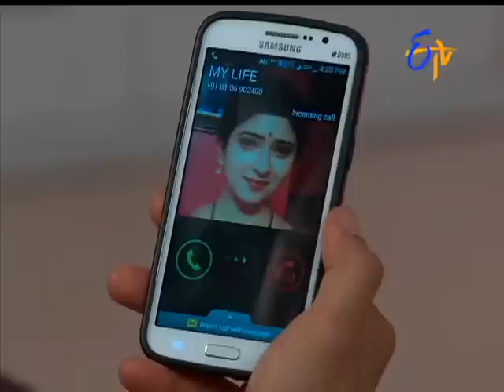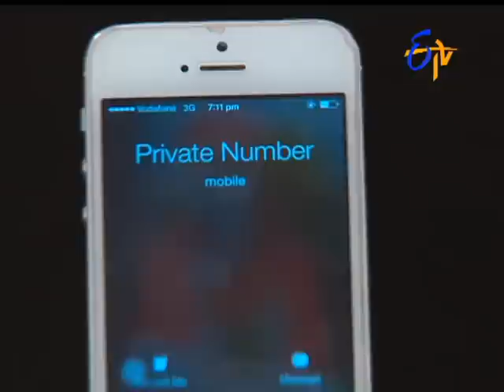Savithri - సావిత్రి - 30th June 2015 - Episode No 74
Savitri - 30th June 2015 - Episode No 74